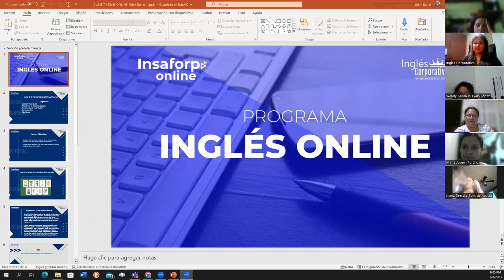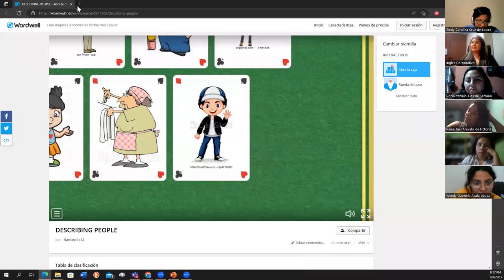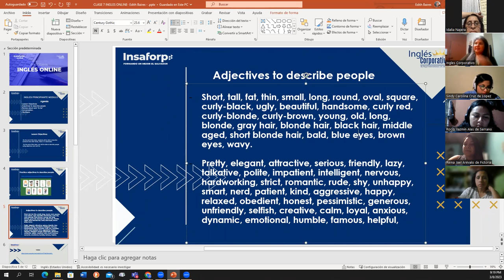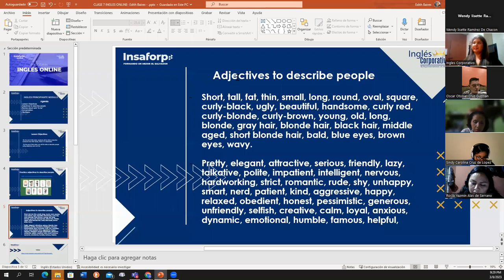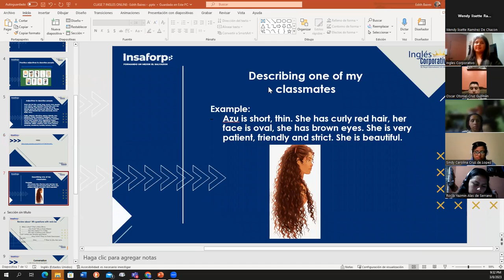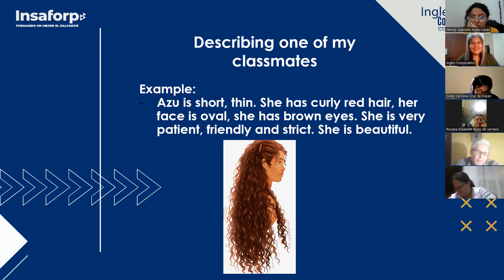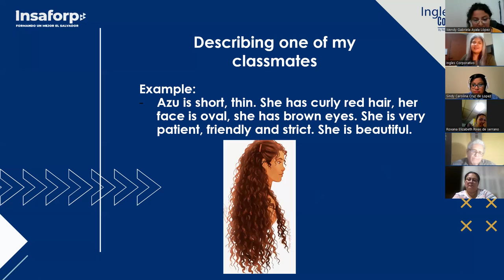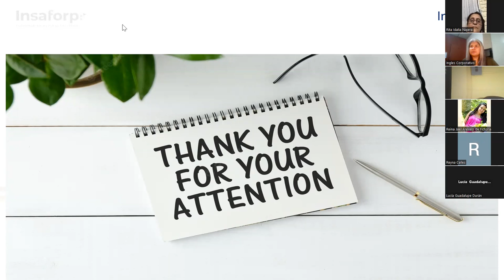7- 03-08-2023-FI-REGA .121-Baires- Describing my classmates.